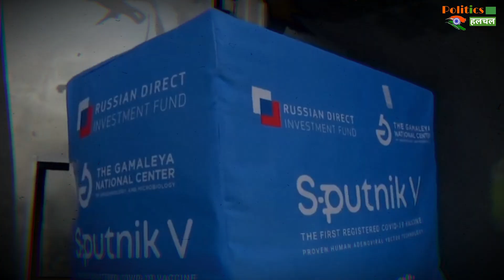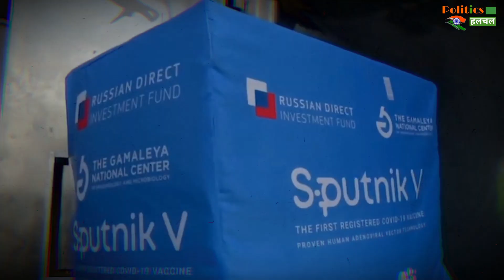Sputnik V का दूसरा बैच भारत पहुंचा! भारत को जल्द एक डोज़ वाली वैक्सीन भी भेजेगा रूस!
Sputnik V का दूसरा बैच पहुंचा भारत! रूस का ऐलान, भारत को जल्द एक डोज़ वाली वैक्सीन भी भेजेगा रूस!

Corona Vaccine: Second Batch Of Sputnik V Arrives In India! Russia Declares, Russia Will Soon Send Single Dose Vaccine To India! | Corona Virus And Corona Virus Vaccine Latest News And Updates

EDITOR ►Shadik